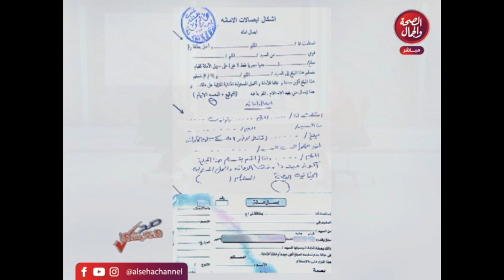ما هي شروط وأركان كتابة إيصال الأمانة؟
قناة_الصحة_والجمال# برامجنا